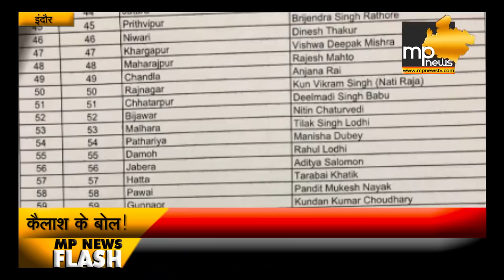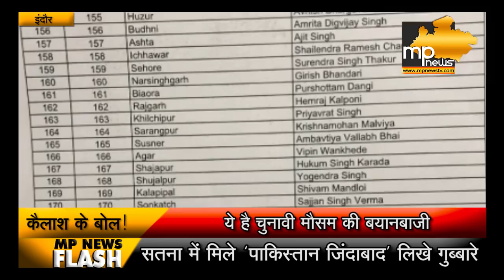कांग्रेस की पहली टिकट सूची पर बीजेपी महासचिव कैलाश विजयवर्गीय ने चलाई कैंची!। MP News